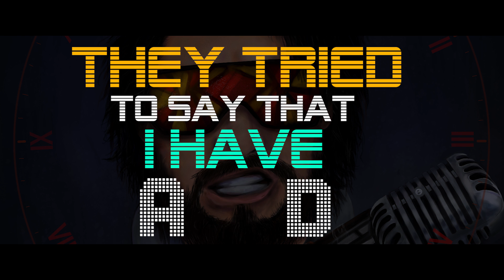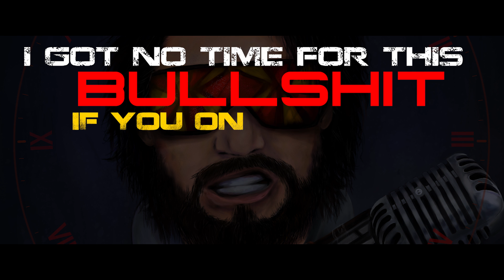Adil Omar - Mission (Lyric Video)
From the mind of Adil Omar

Vocals/Lyrics: Adil Omar
Produced by Adil Omar, Jeremy Malvin, Talal Qureshi
Background Keys: Durran Amin
Mixing & Mastering: Adil Omar
Recorded at Bisonopolis, Islamabad

Artwork: Safa Bilgrami (@cacthos)